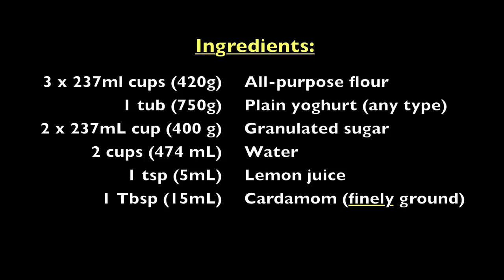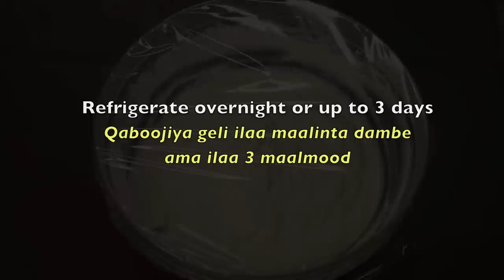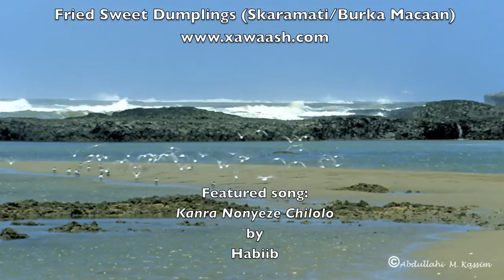Fried Sweet Dumplings (Skaramati - Burka Macaan) لقمة القاضي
Sweet, crunchy, yeasty, 'dare-you-to-stop-at-one' goodies! Visit xawaash.com for more details.

3 cups (420 g) All-purpose flour
2 tsp (10 mL) Instant dry yeast
3 cups (750 g) plain yoghurt (any type)
2 cups (400 g) White granulated sugar
2 cups (474 ​​mL) Water
1 tsp (5 mL) Lemon juice
1 Tbsp (15 mL) Cardamom (ground)

3 كوب طحين
2 ملعقة صغيرة خميرة فورية
1 علبة 750جم زبادي
2 كوب سكر
2 كوب ماء
1 ملعقة كبيرة هيل او فنيلا

3 tazas (420 gramos) de harina para todo uso
750 gramos de yogur natural
2 tazas (400 gramos) de azúcar blanco granulado
2 tazas (474 ml) de agua
1 cucharadita (5 ml) de jugo de limón
1 cucharada (15 ml) de cardamomo molido
2 cucharaditas (10 ml) de levadura seca instantánea